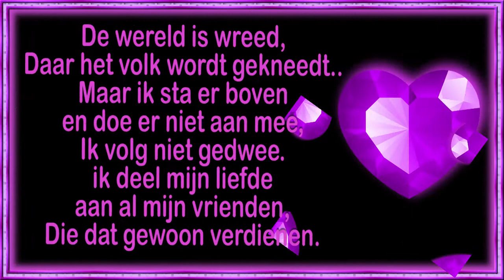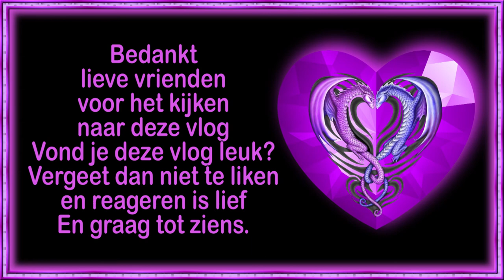vr 11 mrt vreemd wakker worden als er onverwachts een andere HHZ komt #1398